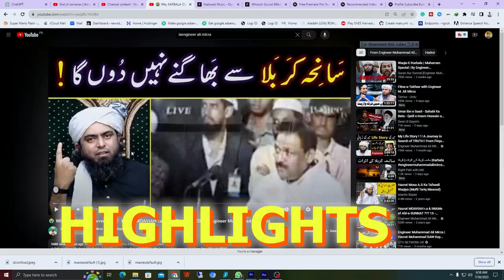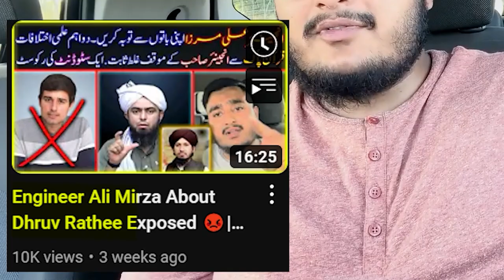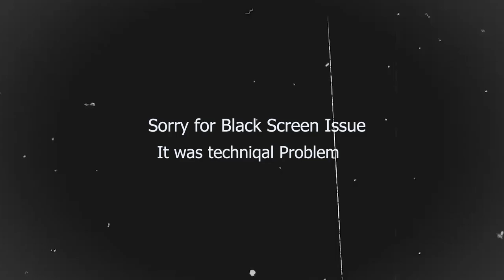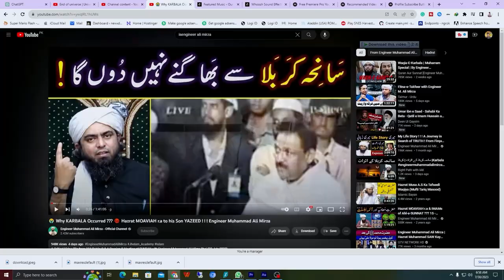Academic Disagreements with Engineer Muhammad Ali Mirza | Clearing Misconceptions | Mirza Shahzaib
Academic Disagreements with @EngineerMuhammadAliMirzaClips  | Clearing Misconceptions | Mirza Shahzaib @EngineerMuhammadAliMirzaComp  @ByEngineerMuhammadAliMirza
It has been stated that I had uploaded the video in which I had intellectual differences with Engineer Muhammad Ali Mirza. After uploading this video many questions were raised on me and above all people called me a hypocrite and accused me of uploading videos for fame and money. This video clears all the misconceptions people have about me. I hope you guys understand that I have academic differences with engineer Mohammad Ali Mirza and not personal differences.
In this candid and enlightening video, Mirza Shahzaib addresses academic disagreements with renowned scholar Engineer Muhammad Ali Mirza. The video aims to provide clarity and dispel misconceptions that have arisen after its upload.
With sincerity, Mirza Shahzaib emphasizes that the intentions behind this video are purely academic, driven by a genuine quest for knowledge and understanding. The discussion focuses on intellectual differences and remains respectful, devoid of any personal animosity.
Join Mirza Shahzaib in this thought-provoking discourse that sheds light on diverse perspectives within the academic community. Watch with an open mind, as the video aims to foster understanding and appreciation for the pursuit of truth.